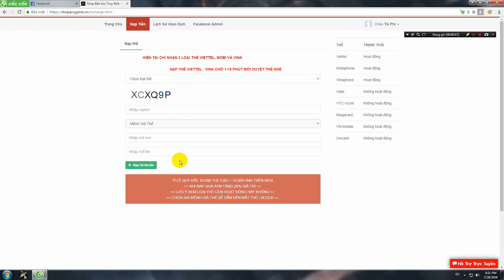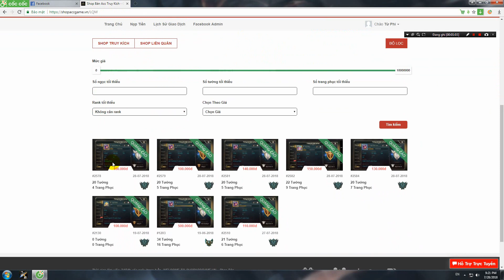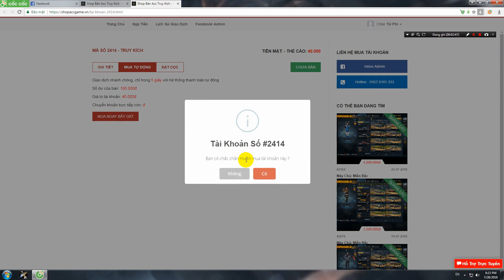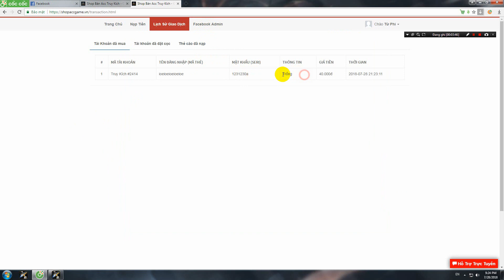Hướng Dẫn Mua Acc Truy Kích Trên ShopAccGame.VN - Tặng Acc Cho Bạn Nào Nhanh Tay ✔